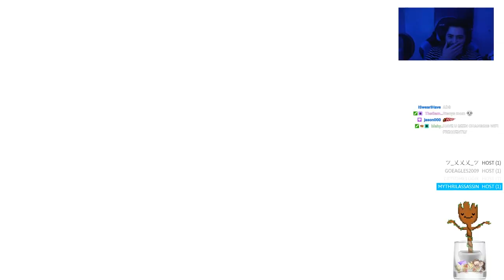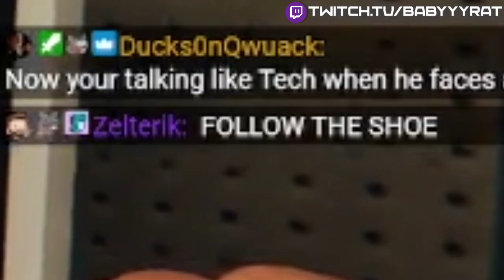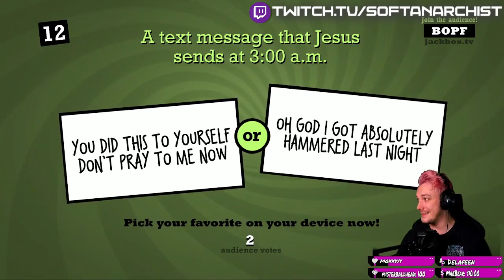CHAOTIC TWITCH HIGHLIGHTS 2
Special thanks to WALT for making the video for us! :)

🎮Follow my friends and I on twitch!